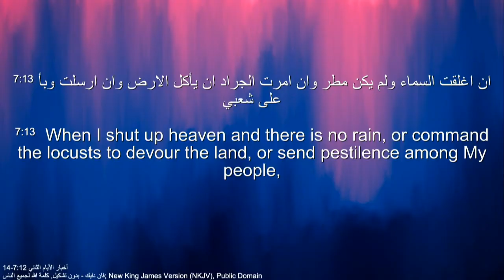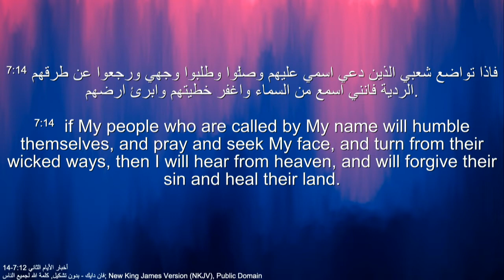The Power of Prayer | Samuel Sidrak | Tuesday Prayer Meeting Live | Calvary Church